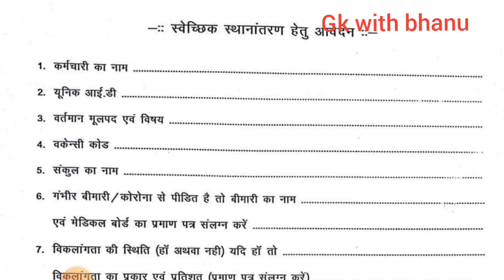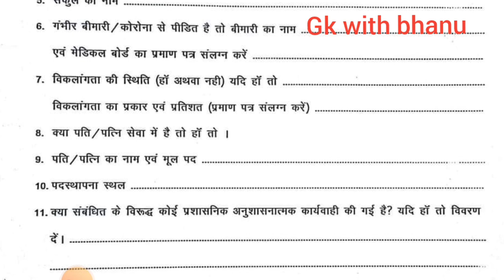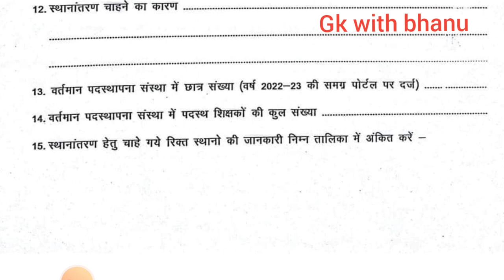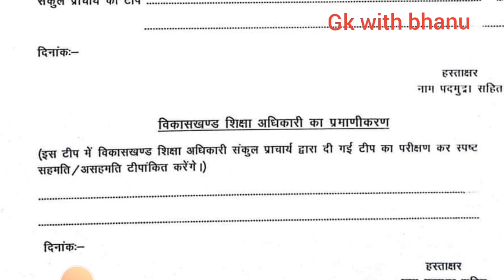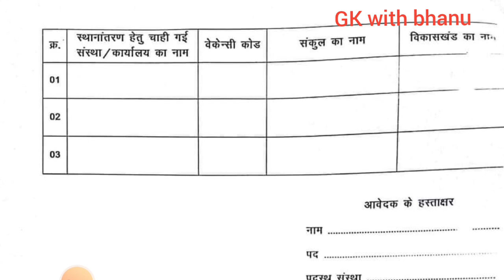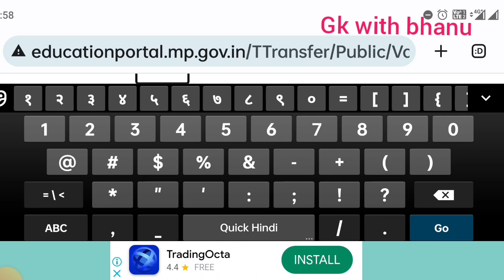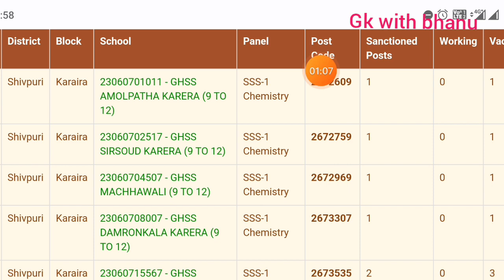आवेदन करने का सही व सटीक तरीका || गलत तरीके से आवेदन रद्द हो सकता है || mp teacher transfer update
*पोर्टल अपडेट कर दिया गया है इस लिंक के माध्यम से आप नई रिक्तियां देख सकते हैं*

** यहाँ से विषय वार रिक्तियां देख सकते हैं हर जिले की हर विषय की।**

प्रिय शिक्षक साथियों जुड़िये हमारे व्हाट्सएप ग्रुप से👇🏻 और देखिये सूचियाँ आज किस विषय व किस शिक्षक को मिला उच्च पदभार व आदेश कहां से डाउनलोड करें